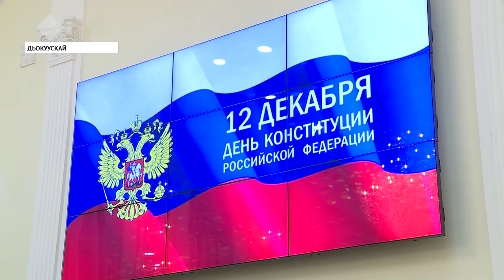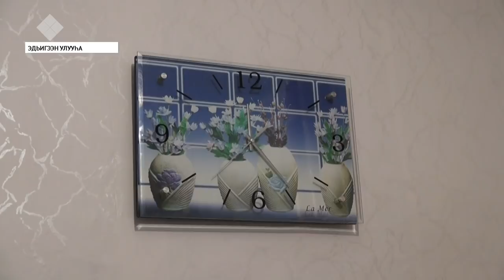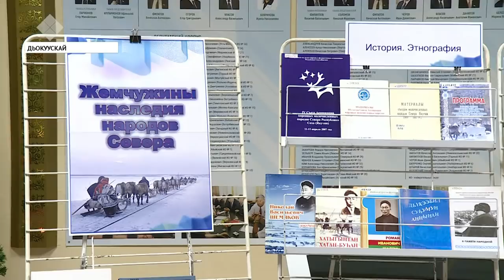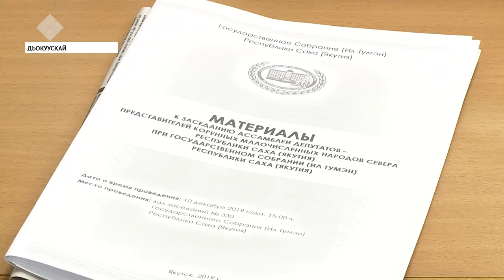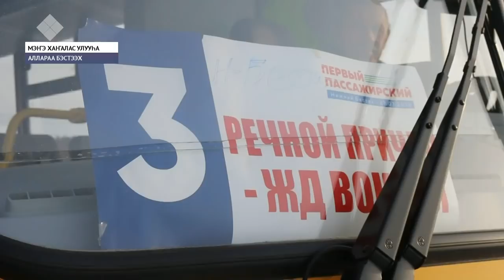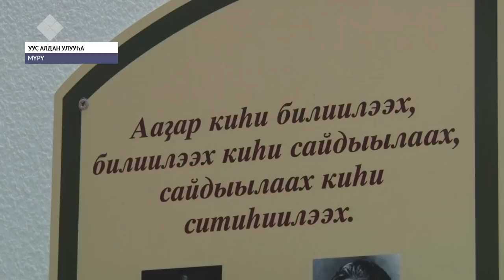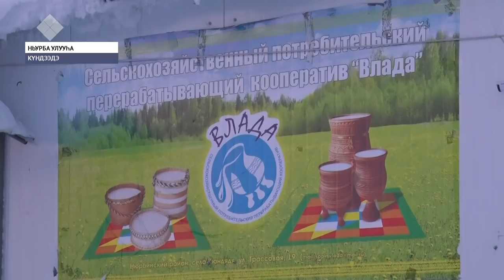«Саха сирэ» информационнай биэрии. Ахсынньы 12 күнэ, 20:30 ч